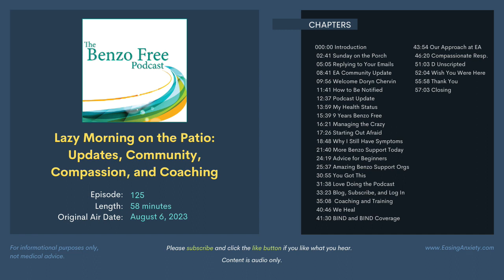Lazy Morning on the Patio: Updates, Community, Compassion, and Coaching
What’s new at Easing Anxiety? What’s new in the benzo community? What’s new in the world of BIND? And what should someone new to benzos do if they’re just getting started? Join D for an off-script conversation this lazy Sunday morning.

In today’s episode, D records the podcast live on his back patio enjoying the sights and sounds of nature. He discusses the EA Community, a new team member, lingering symptoms, coaching, training, surviving, and a few tips for those just getting started.

CHAPTERS

00:00  Introduction
02:41  Sunday on the Porch
05:05  Replying to Your Emails
08:41  EA Community Update
09:56  Welcome Doryn Chervin
11:41  How to Be Notified
12:37  Podcast Update
13:59  My Health Status
15:39  9 Years Benzo Free
16:21  Managing the Crazy
17:26  Starting Out Afraid
18:48  Why I Still Have Symptoms
21:40  More Benzo Support Today
24:19  Advice for Beginners
25:37  Amazing Benzo Support Orgs
30:55  You Got This
31:38  Love Doing the Podcast
33:23  Blog, Subscribe, and Log In
35:08  Coaching and Training
40:46  We Heal
41:30  BIND and BIND Coverage
43:54  Our Approach at EA
46:20  Compassionate Responsibility
51:03  D Unscripted
52:04  Wish You Were Here
55:58  Thank You
57:03  Closing

BIND RESOURCES

SITE LINKS

PODCAST SUMMARY

This podcast is dedicated to those who struggle with side effects, dependence, and withdrawal from benzos, a group of drugs from the benzodiazepine and nonbenzodiazepine classes, better known as anti-anxiety drugs, sleeping pills, sedatives, and minor tranquilizers. Their common brand names include Ambien, Ativan, Klonopin, Lunesta, Valium, and Xanax.

PRODUCTION CREDITS